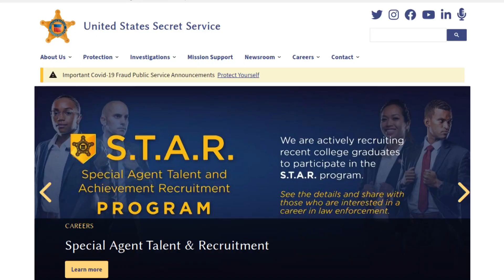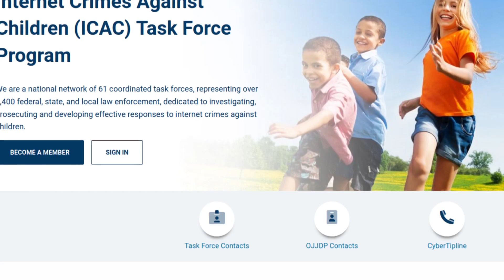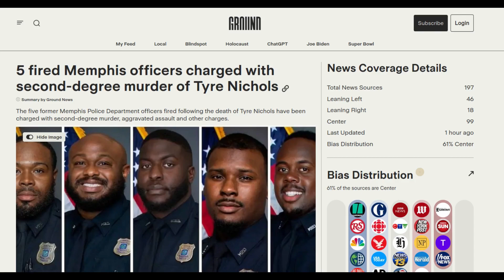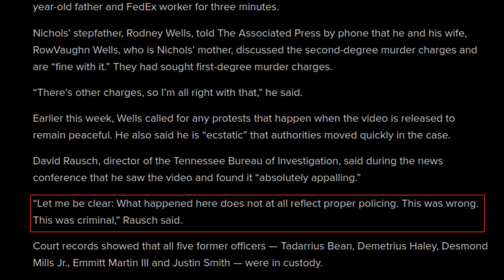Post Falls viro arestita kaj Murdistoj de Tyre Nichols arestitaj kaj akuzitaj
Rimarku, ke mi akcidente skribis "25 Jan" kaj ne "26 Jan".

La novaĵoj de 26 Jan estas du rakontoj: Post Falls loĝanto estis arestita kaj akuzita pro la produktado de infana po**ografio, kaj la policanoj kiuj mortigis Tiron Nikolson estis akuzitaj kaj iros al malliberejo.

Se vi havas ĝustigojn, demandojns, aŭ sugestojn, bonvolu diri ilin al mi en la komentejo aŭ en la Facebook paĝo

Ligiloj:
Raktonto 1:
    • Facebook Paĝo de Polico de Post Falls
Rakonto 2: